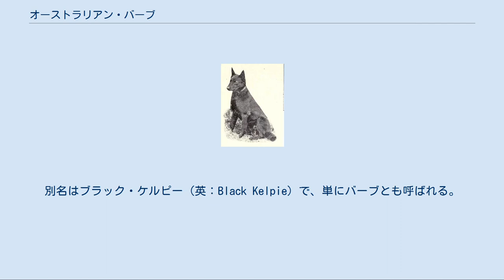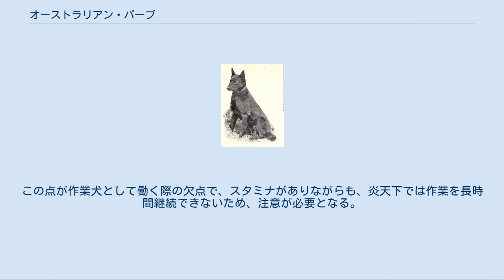オーストラリアン・バーブ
オーストラリアン・バーブ オーストラリアン・バーブ（英：Australian Barb）は、オーストラリア原産の牧羊犬種のひとつである。
別名はブラック・ケルピー（英：Black Kelpie）で、単にバーブとも呼ばれる。
 「バーブ」の名は1869年にオーストラリアのメルボルンカップという大会で優勝した、黒毛の競走馬（サラブレッド）のバーブ号からとってつけられた。
 オーストラリアン・ケルピーの弟種（改良種）でもある。
 1870年代にケルピーを改良し、更に俊足で体力のある牧羊犬種を目指して作出された。
ケルピーに同国原産の作業犬、カンガルー・ドッグなどを掛け合わせて作出された。
尚、作出に使われた犬は全て毛色がブラックである。
 主に牧羊犬として羊を誘導するのに使われた。
通常の牧羊犬のように羊を後ろから追う事も出来るが、俊足を生かしてニュージーランドのニュージーランド・ヘディング・ドッグのように羊の前方に回り、睨みを利かせて進行方向をコントロールすることも出来る。
 使い勝手の良い犬であるといわれ、はじめのうちは人気があったが、次第に原種のケルピーや輸入されたニュージーランド・ヘディング・ドッグなどに取って代わられるようになってしまい、需要が減って希少化してしまった。
現在でも実用犬として使われているが、その頭数は非常に少ない。
ペットとして飼われている個体もいる。
まずオーストラリア国外では飼育されておらず、FCIなどからはケルピーの派生種のひとつであるとみなされているが、公認はされていない。
 尚、黒毛のケルピーのことを稀に「バーブ」と呼ぶことがあるが、既出の通りケルピーは本種の原種で別の犬種であり、好ましくない呼称である。
 ケルピーに比べるとバーブは体高が高く、脚も長く、マズルも先細りである。
頭部の形の雰囲気はマズルを除くと日本犬にも似ていて、耳は長い立ち耳である。
耳の形はカンガルー・ドッグから受け継いだもので、カンガルー・イヤーと呼ばれる、カンガルーに似た特殊な耳形をしている。
筋肉質の引き締まった体つきで、運動神経が優れている。
走るのが速く、スタミナや運動量もかなり多い。
尾はサーベル形の垂れ尾か、通常の垂れ尾。
コートはさらりとしたシングルのスムースコートで、毛色はジェット・ブラックかブラック。
胸にはホワイトのパッチが入ることもある。
大型犬サイズで、性格は忠実で仕事熱心、平和主義だが警戒心が強く、やや神経質な面も持つ（ケルピーと共通の性格）。
与えられた仕事は積極的に覚えようとする努力家である。
かかりやすい病気は大型犬にありがちな股関節形成不全などがある。
又、毛色が黒いため太陽熱を吸収しやすく、熱中症にかかりやすい傾向にある。
この点が作業犬として働く際の欠点で、スタミナがありながらも、炎天下では作業を長時間継続できないため、注意が必要となる。